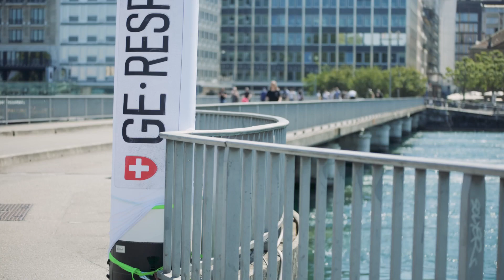GE Respecte - action de terrain "gesaisrouler"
Réalisation de vidéos récapitulatives des actions de terrain pour la campagne GE Respecte 2021.